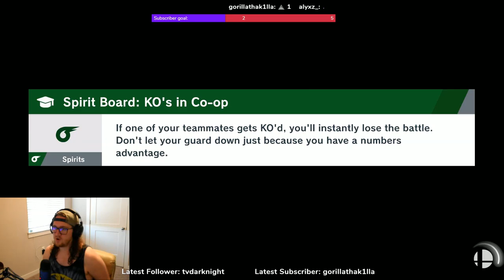STEVEN BREAKS MY MIND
Went with something a little different for this upload. Let me know what you think!

What's going on everyone! My name is Andrew and welcome to the Youtube Channel! I am a Twitch Streamer and this channel is where I upload VODs and one-off videos. Stick around for a good time!

Check me out on Twitch!
Check me out on Twitter! - @cobbsanity